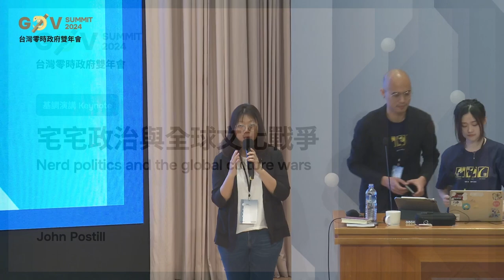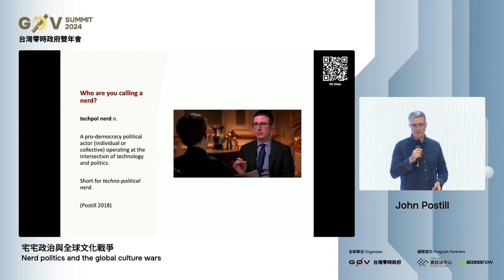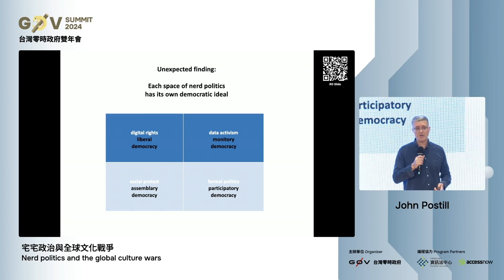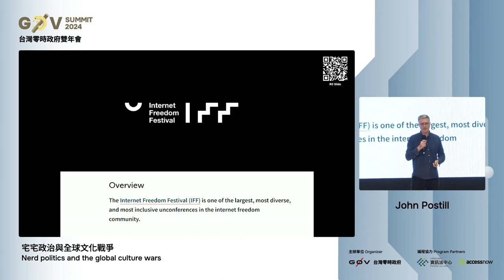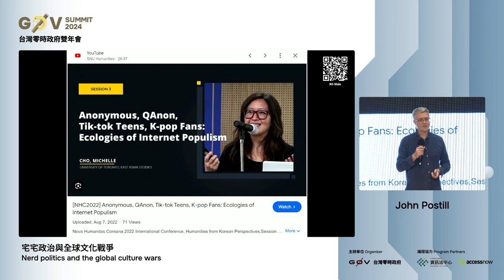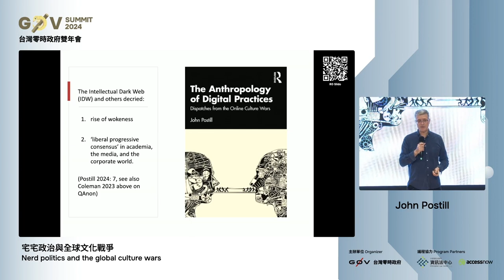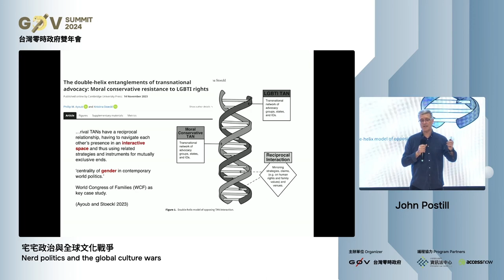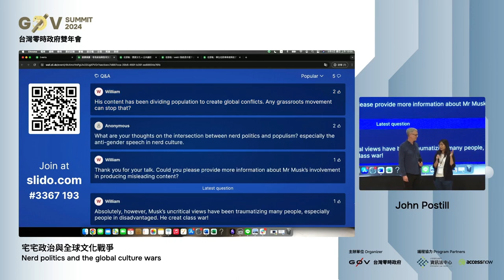R0 10 宅宅政治與全球文化戰爭